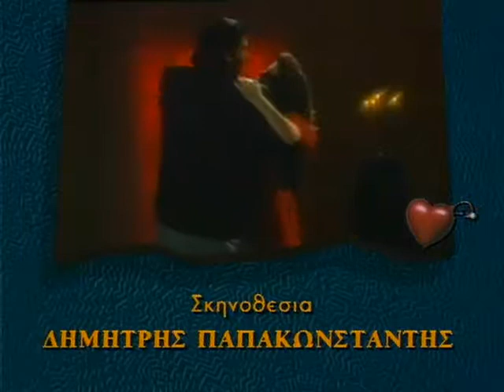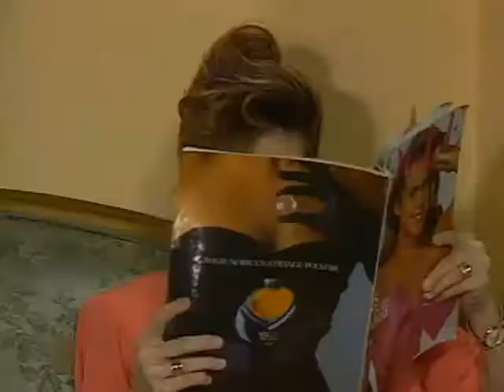ΘΑ ΜΙΛΗΣΕΙΣ ΜΕ ΤΟΝ ΔΙΚΗΓΟΡΟ ΜΟΥ ΕΠΕΙΣΟΔΙΟ 26